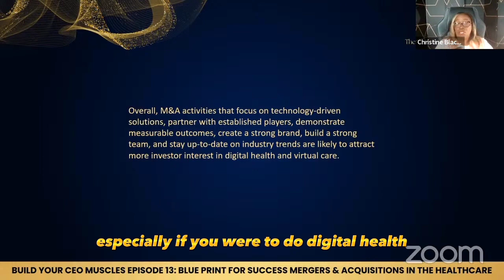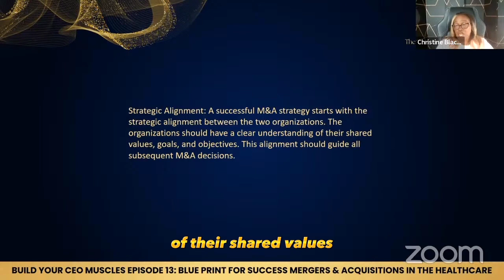M & A ACTIVITIES FOCUS ON TECHNOLOGY DRIVEN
Mergers and acquisitions (M&A) activities that focus on technology-driven companies are becoming increasingly common as technology continues to play a more important role in our daily lives. Here are some reasons why:

Innovation and Disruption: Technology-driven companies are often at the forefront of innovation and can create new markets or disrupt existing ones. By acquiring these companies, larger organizations can gain access to new technologies and stay ahead of the competition.

Access to Talent: Technology-driven companies often have highly skilled and specialized talent that larger organizations may not have. Acquiring these companies can provide access to this talent pool and help larger organizations build their own technology expertise.

Market Expansion: Technology-driven companies may have a strong presence in a particular market or geography. By acquiring these companies, larger organizations can expand their own market reach and diversify their revenue streams.

Improved Efficiency: Technology-driven companies may have developed innovative processes or systems that can improve efficiency and reduce costs. By acquiring these companies, larger organizations can leverage these technologies and improve their own operations.

Digital Transformation: Many traditional industries are undergoing digital transformation, and technology-driven companies can help them navigate this process. By acquiring these companies, larger organizations can gain the expertise and technologies they need to succeed in the digital age.

Overall, M&A activities focused on technology-driven companies can provide many benefits, from innovation and talent to market expansion and improved efficiency. However, it's important to carefully consider the potential risks and challenges involved and ensure that the acquisition aligns with the organization's overall strategy and goals.